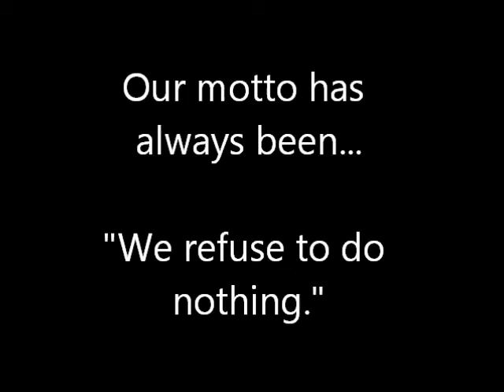Mission America - Oklahoma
Please support our relief effort in Moore, Oklahoma.